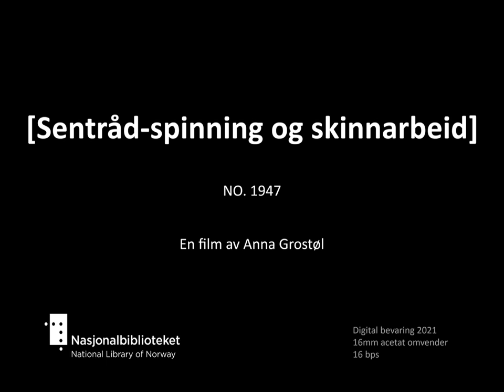Sentråd-spinning og skinnarbeid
Tittel: Sentråd-spinning og skinnarbeid
Dato: 1947
Land: NO
Regi/foto: Anna Grostøl
Beskrivelse: